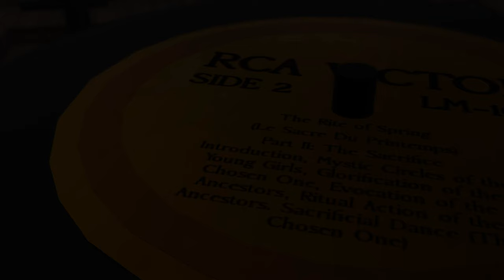Oppenheimer Reanimated - Can You Hear The Music?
Oppenheimer escapes the beakers of Cambridge to pursue the ways of theory at Göttingen.

(Oppenheimer poisoned the apple because he hated his teacher, Blackett. Regretting this, he came back to throw the apple away before he would eat it.)